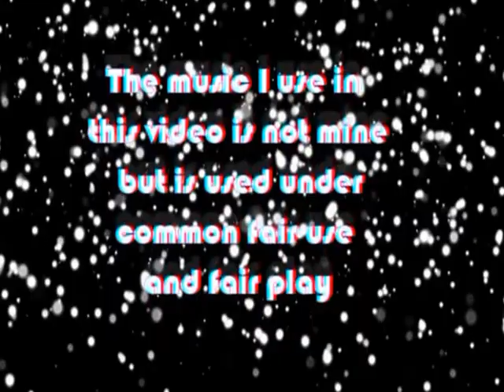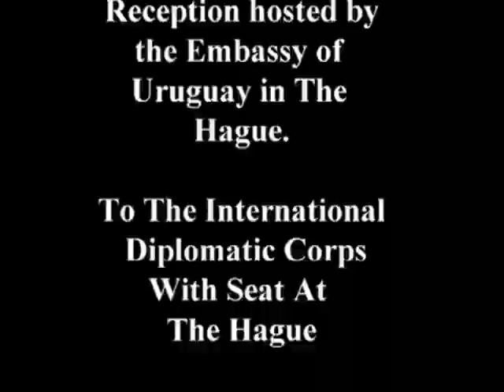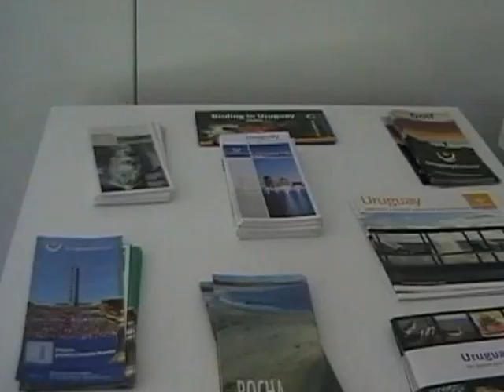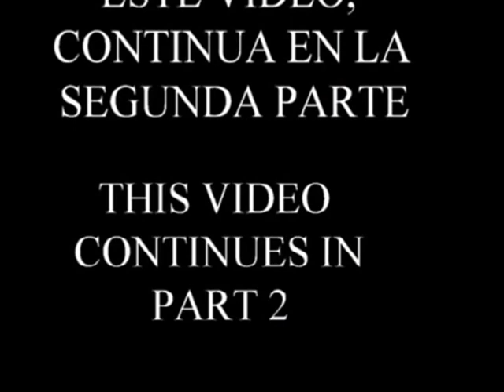HPGvideos2007 Recepción Diplomática en la Embajada de Uruguay en La Haya 27 08 2013 movie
HPGvideos2007_   Video film en dos partes,
Producido por Hebert Pérez García /

HPGvideos2007_ Video film into two parts
Produced by Hebert Pérez García

Recepción ofrecida por la Embajada Uruguaya en La Haya al Cuerpo Diplomático Internacional presente en La Haya

Reception hosted by the Uruguayan Embassy in The Hague International Diplomatic Corps present in The Hague